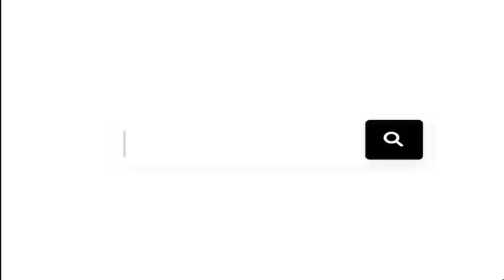প্রাইভেট বিশ্ববিদ্যালয়ের শিক্ষার্থীদের জন্য ক্যারিয়ার টিপস | Sushanta Paul